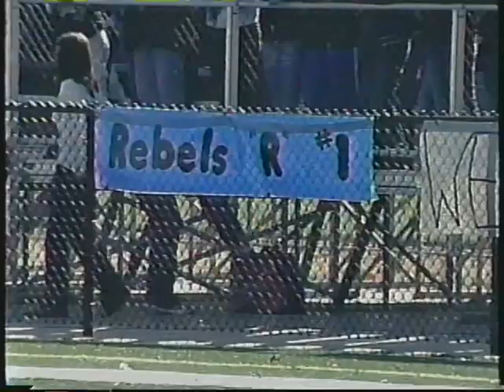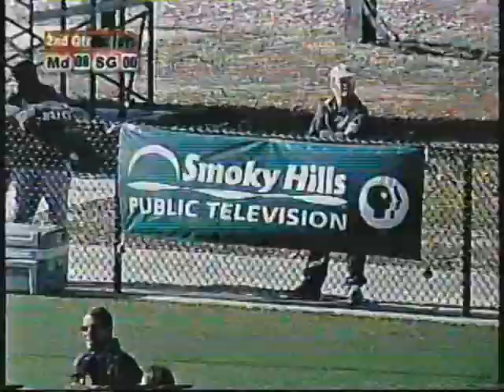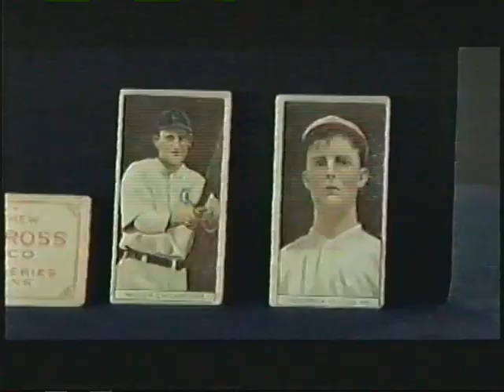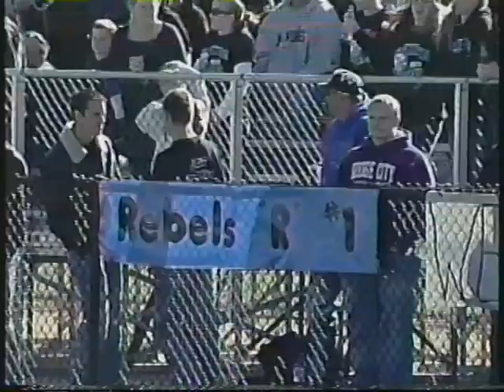2011 DI State Madison vs South Gray (Smoky Hills Tape)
If anyone has a DVD of this game (or other State games), let me know.